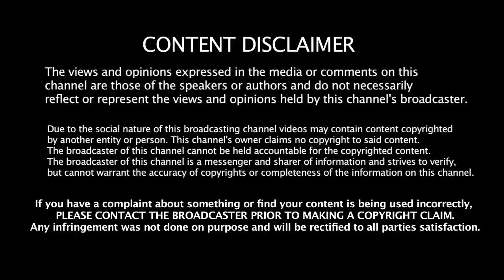T20 கிரிக்கெட்டில் அதிக முறை Duck Out ஆன Top 8 வீரர்கள் | Most Duck Outs In T20 Cricket History